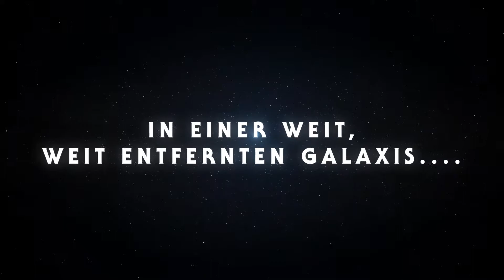LEGO Star Wars: Die Skywalker Saga - Gameplay -Trailer (2020) German Deutsch [HD]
Der Trailer erlaubt einen ersten Blick auf die Abenteuer, die Spieler in dieser umfangreichen Saga erwarten. Sie dürfen Hunderte von Charakteren und Fahrzeugen kontrollieren und erleben ihre eigene einzigartige Reise durch die Galaxis. Spieler können selbst entscheiden, in welcher der neun Episoden sie anfangen möchten. Daher ist es egal, ob man sich direkt in Star Wars: Der Aufstieg Skywalkers stürzen, ganz von vorne mit Star Wars: Die dunkle Bedrohung beginnen, oder die Saga in beliebiger Reihenfolge erleben möchte. Spielbare Charaktere beinhalten Fan-Lieblinge wie Luke Skywalker, Rey, Obi-Wan Kenobi, Finn, BB-8 und andere sowie Charaktere der dunklen Seite der Macht wie Darth Vader, den Imperator, Kylo Ren, Darth Maul und viele mehr. Unvergessliche Momente aus den Filmen werden mit lustigem und fröhlichem LEGO Humor auf neue Weise dargestellt. Man findet in diesem Spiel einfach alles: vom Podrennen auf Tatooine, zum Weltraumkampf über dem Todesstern, bis hin zur Schlacht an der Starkiller-Basis.